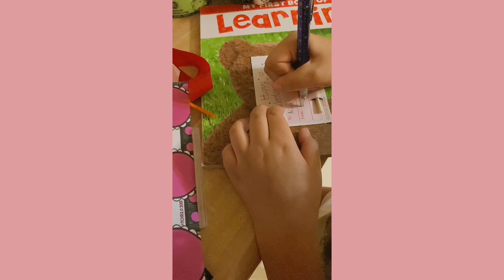Easy Valentine’s Box For School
Music from Besound - Buddy